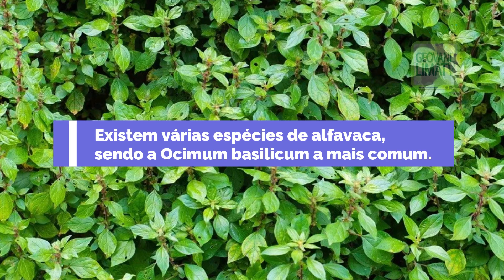FATOS INTERESSANTES SOBRE A ALFAVACA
🎵 Track Info:
Title: Corsica by Scandinavianz